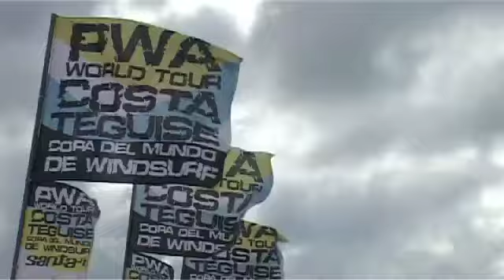The 2008 PWA Costa Teguise World Cup -- Part 1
Tonix Pictures GmbH
Lorentzendamm 16
D - 24103 Kiel

Marcilio 'Brawzinho' Browne and Sarah-Quita Offringa set the standard for the forthcoming days, securing crucial first elimination victories on day one of competition.

Browne takes the early lead

Offringa on dominant form

Tonky Frans and his trademark
Costa Teguise, on Lanzarote's rugged east coast became the focal point of global windsurfing, as it opened its doors for the start the PWA Freestyle World Cup.

First on the agenda was the registration of the men's and women's freestyle fleets, which was completed by early afternoon, leaving only a short lunch break before competition could launch into action.